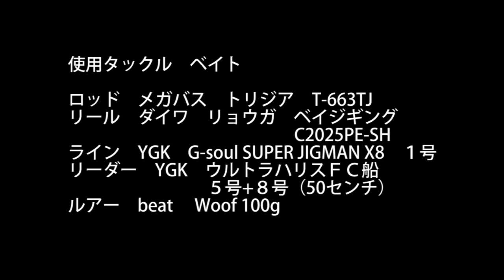Enjoy☆Kayak Fishing 10種制覇で食べるの大変だ ノ巻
落とせば当たる、幸せな日でした。